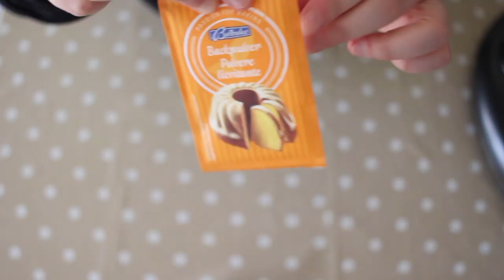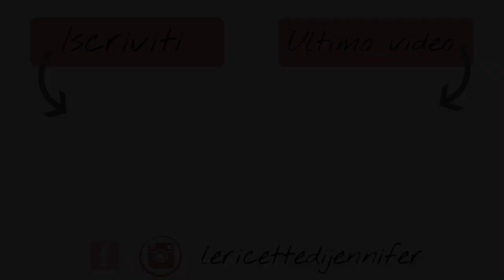CROSTATA con PASTA FROLLA AL COCCO e NUTELLA! Ricetta FACILISSIMA! | Le Ricette di Jennifer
Solo dal titolo dovrebbe venirvi l'acquolina in bocca! Oggi ho fatto una crostata con PASTA FROLLA AL COCCO ripiena di NUTELLA! La mia casa era diventata esotica per il profumo di cocco!!
Come dicevo anche nel video,non sono in grado di insegnarvi a fare i dolci,ma vorrei che i miei video vi tengano un pó di compagnia e magari darvi qualche spunto per il dolce della domenica!
Fammi sapere se ti piace la ricetta!
Nel video utilizzo la planetaria della CECOTEC che vi raccomando moltissimo : shorturl.at/drvC3

SOCIAL ⬅️
►INSTAGRAM shorturl.at/iILRZ
►FACEBOOK shorturl.at/azIW7